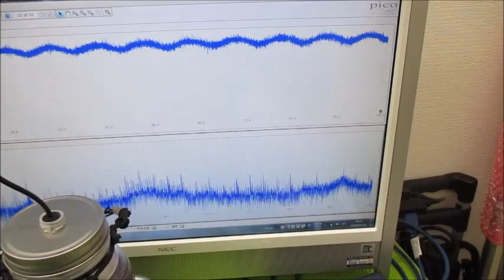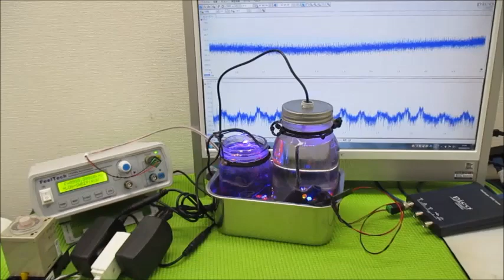‹超音波伝搬特性（音響特性）の分類›に基づいた、オリジナル超音波実験（超音波システム研究所）